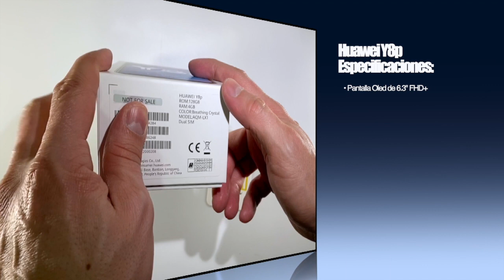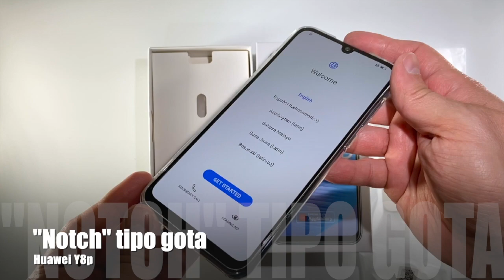El destape del Huawei Y8p!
¿Qué viene en la cajas del Huawei Y8p?